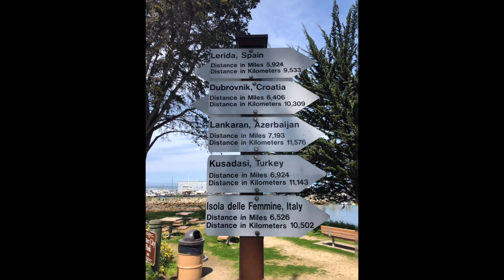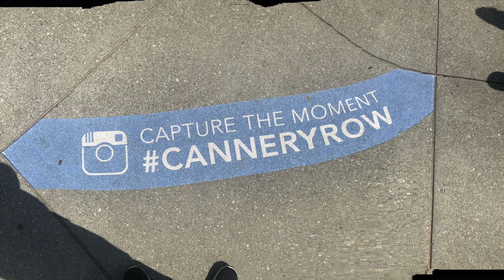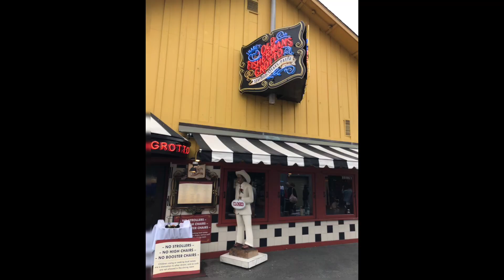Cannery Row pasyal sa monterey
This video is about our little Trips into canneryrow Monterey California, Its was holiday on that day and we got not much thing to do so came out here and did  some adventure.